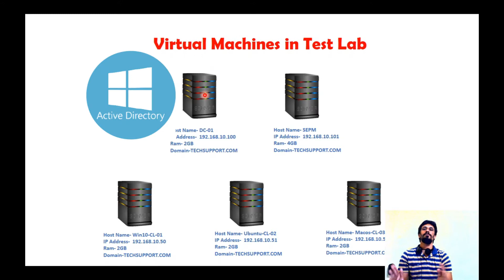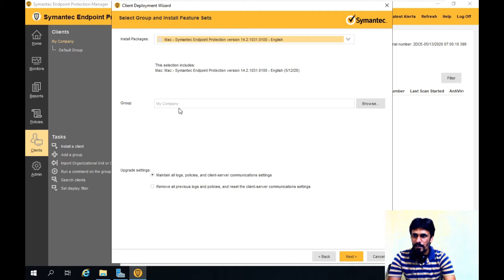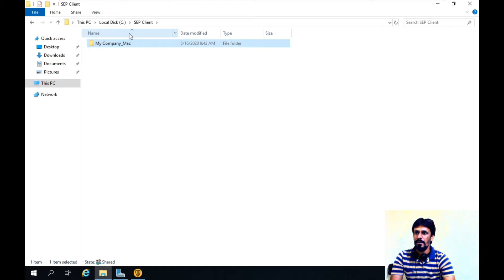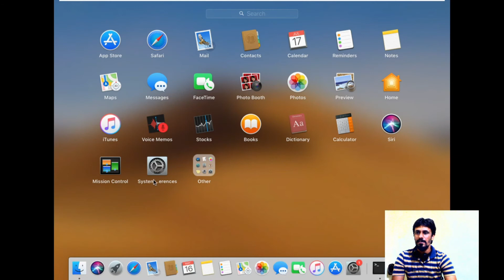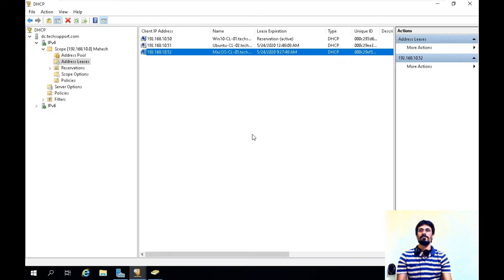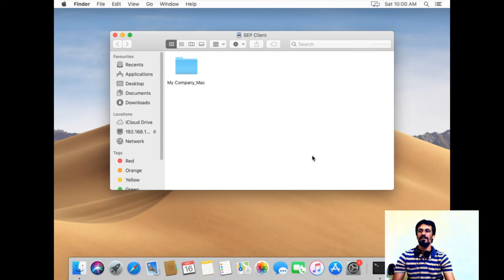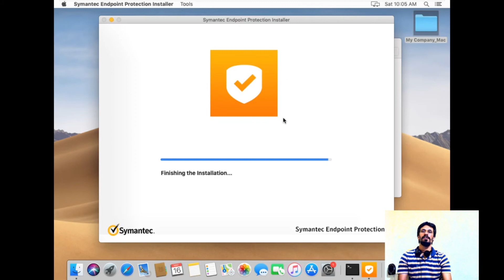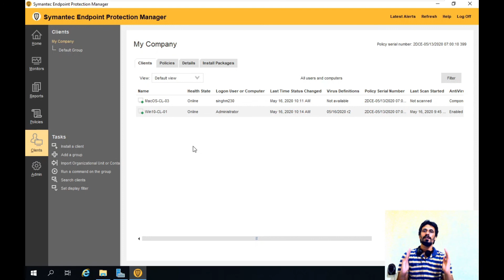05-SEPM -Creating Offline Installer Packages & Installing into macOS |Symantec Endpoint Tutorials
Symantec Endpoint Protection Manager| Complete Video Tutorial For Beginners- By Mahesh Singh

Topics Covered -
Create Offline Installer through SEPM Console
Installation of SEP Client into macOS Mojave.

How to Configure DHCP on Winserver 2019 -

symantec client installation,
symantec client downloads,
symantec endpoint protection client install,
symantec client package download,
symantec endpoint protection client package download,
symantec endpoint protection client download,
symantec endpoint protection installation client,
symantec client install package location,
 sepm installation,
sepm create client installation package,
sepm client install package location,
sepm 14 create client installation package,
sepm import mac package,
sepm add mac client install package,
sepm on mac,
symantec macos catalina,
symantec mac version,
symantec mac update,
symantec mac antivirus,
symantec antivirus for mac,
symantec antivirus mac os x,
symantec mac compatibility,
symantec mac encryption,
symantec mac endpoint
symantec for mac os